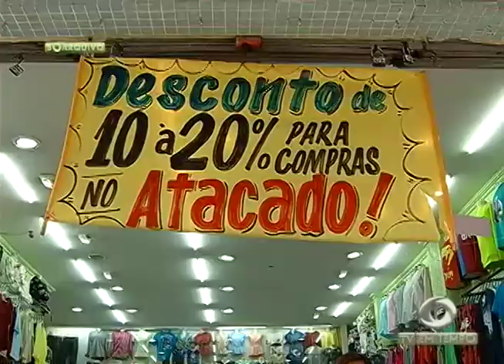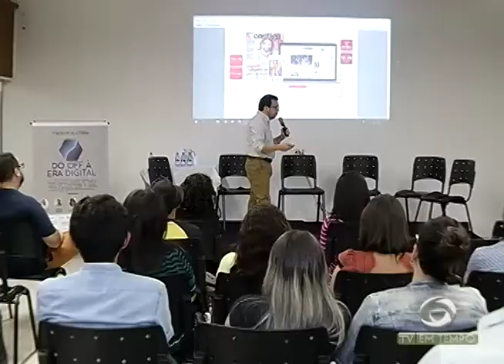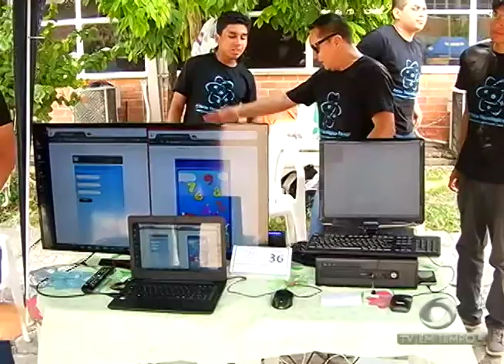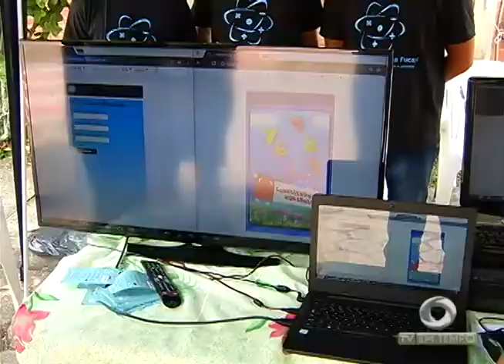Boletim Em Tempo (10.11.2017) Manhã